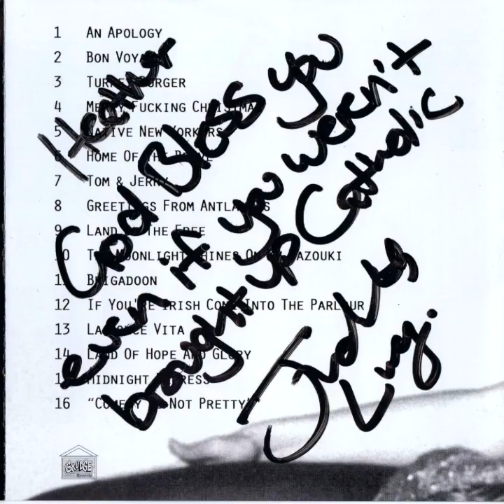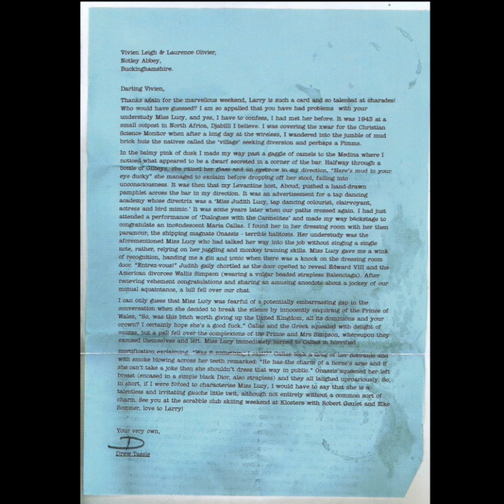Judith Lucy – King of the Road